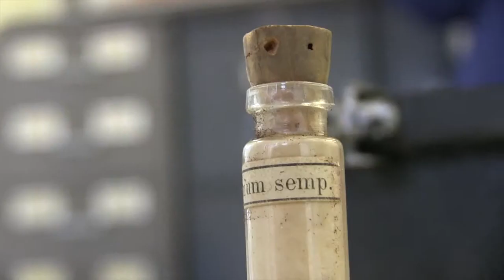Chem Vid Gelsemium